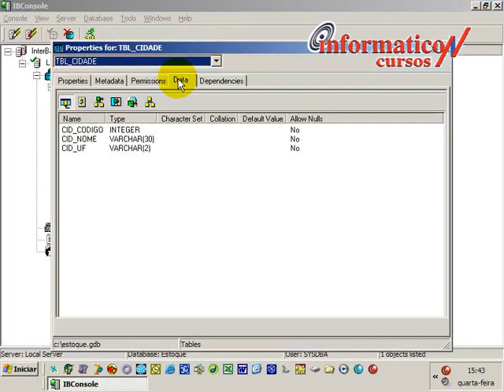Aula 020-Delphi I Registros